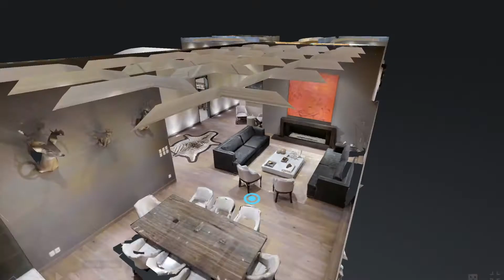Recorre virtualmente las propiedades como si estuvieras ahí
Recorre y conoce las propiedades como si estuvieras ahí con nuestros showcasing 3d. La mejor herramienta de venta en bienes raíces del siglo.